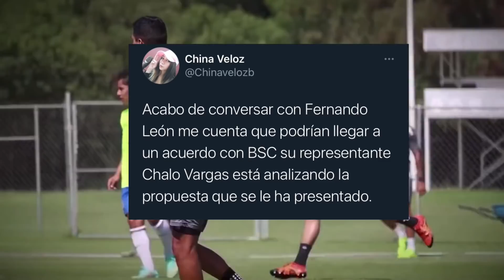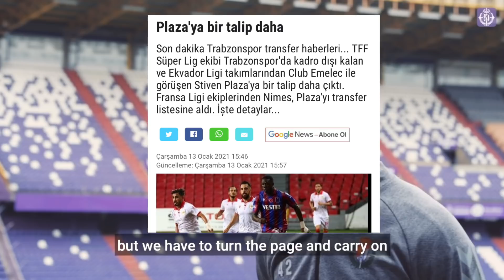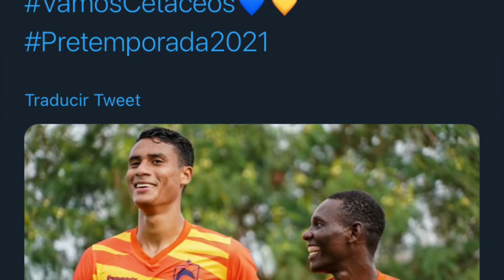¿VUELVE EL CUCO Y GAIBOR A EMELEC? | ¡BARCELONA NO PARTICIPARÁ EN LA SUPERCOPA! | S. PLAZA A FRANCIA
Noticias del fútbol ecuatoriano y sus futbolistas en el extranjero.

0:00 Barcelona en conversaciones con Fernando León.
0:23 ¡Byron Castillo se queda en Barcelona SC!
0:42 Barcelona a la espera de Cristian Colmán.
0:53 Fernando Gaibor en la órbita de Emelec.
1:28 "Cuco" Ángulo estaría cerca de volver a Emelec.
1:52 Jordy Caicedo interesa a Emelec.
2:01 Alejandro Cabeza "Prometo 20 goles con Emelec".
2:15 Stiven Plaza con propuesta del fútbol Francés.
2:42 Manu Balda en planes del Guayaquil City.
3:07 ¡Barcelona no participará en la Supercopa 2021!
4:18 Fichajes LigaPro 2021.
4:48 Esteban Dreer a sus 40 años no piensa en el retiro.